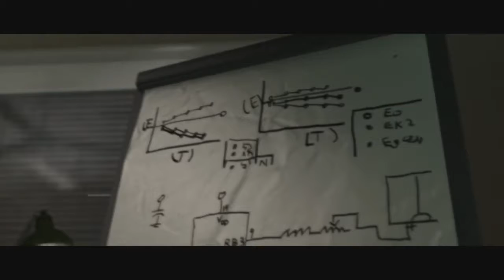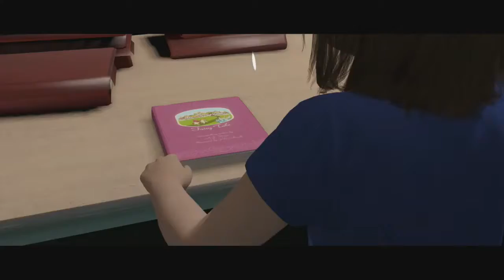Beyond : Two Souls #13 - The Mission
Also, something happens to Nathan. Spoiler of what may happen later???